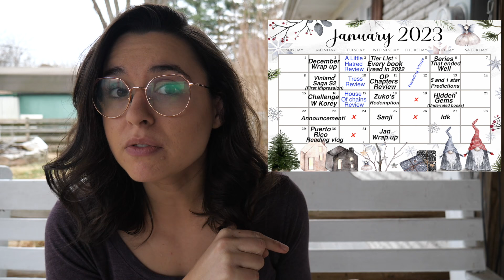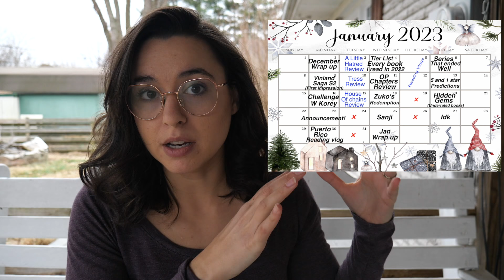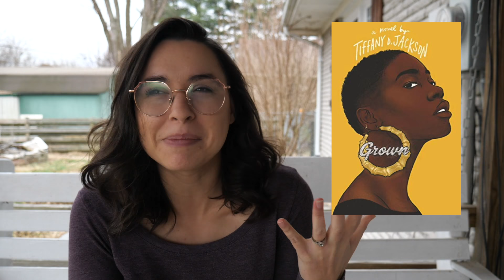Not To Brag But... My House Is A Mess | Reading Vlog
0:00 Intro
0:05 House of Chains
1:20 Arm of the Sphinx
2:53 Arm of the Sphinx
5:15 Schedule Stuff
7:00 Grown
10:22 The Climber
11:14 Yona of the Dawn
12:53 Outro